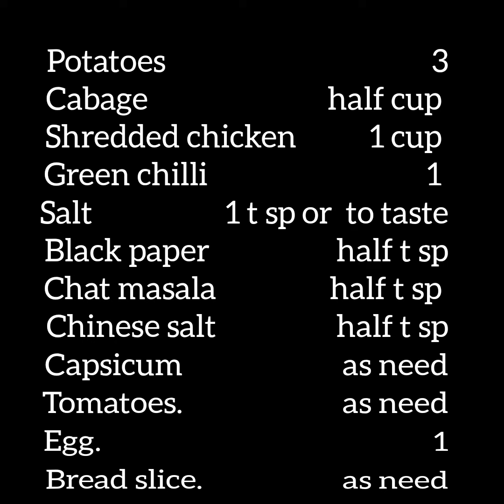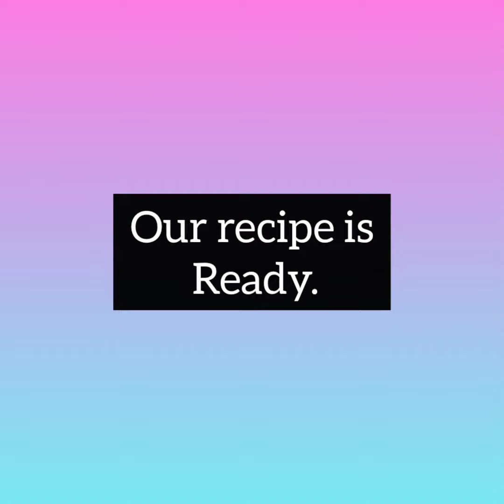Bread snacks recipe | lunch box recipe ....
Potatoes                                        3
Cabage                           half cup
Shredded chicken           1 cup
Green chilli                                 1
Salt                    1 t sp or  to taste
Black paper                   half t sp
Chat masala                 half t sp
Chinese salt                  half t sp
Capsicum                        as need
Tomatoes.                        as need
Egg.                                                  1
Bread slice.                     as need

bread slice cutlus,
bread recipe cutlet,
bread and cutlet,
bread ke cutlet